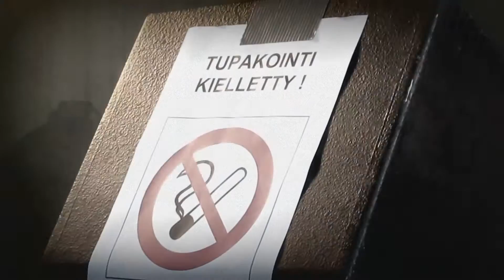MÖRRIGANES 13.7.13 Suonenjoki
Tein tämän videon ihan omin päin.